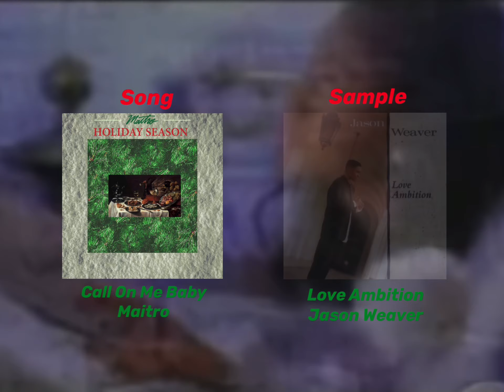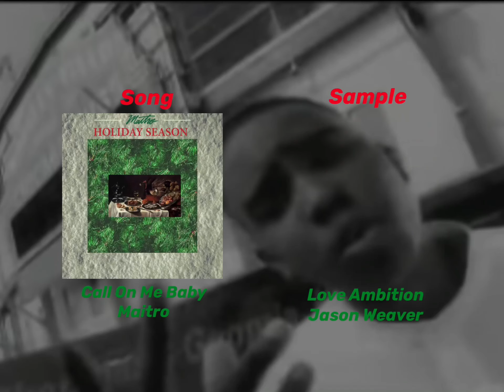MAITRO - Holiday Season Samples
Samples from MAITRO’s 2016 project Holiday Season

FIND THE SAMPLES!!!

Aspen Ski Lodge

Holy Spirit

Do 4 Love